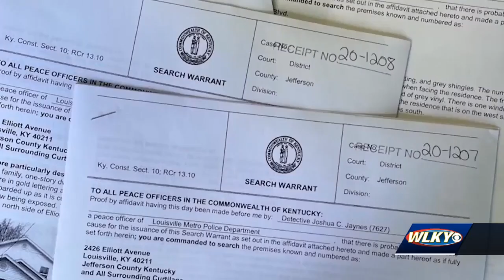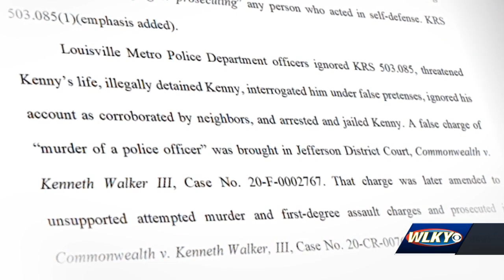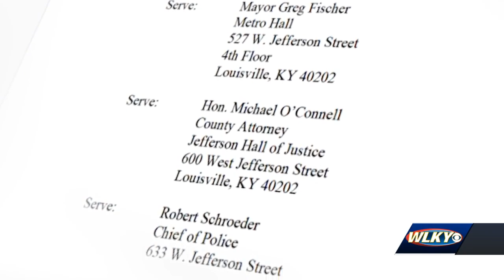Kenneth Walker lawsuit claims false arrest by LMPD, cites 'stand your ground' law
Attorneys representing Kenneth Walker, Breonna Taylor's boyfriend, who was at her home the night she was shot and killed by Louisville Metro police, filed a lawsuit Tuesday asking a court to declare him "immune" from criminal prosecution under Kentucky's "stand your ground" law.